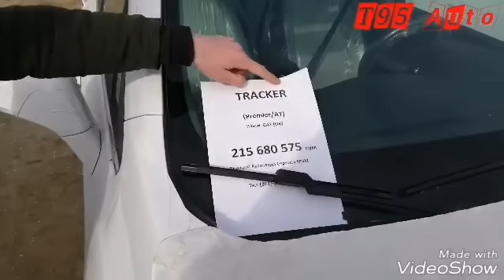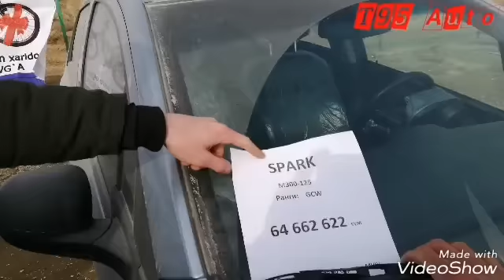10.02.19 Турткул машина бозори 2-ксим